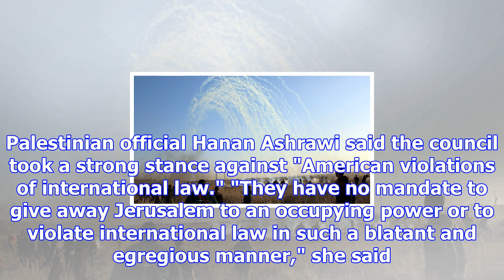Israeli strikes kill two hamas members after gaza rocket attack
GAZA, Palestinian Territory -- Israeli airstrikes killed two Hamas members early Saturday following ...